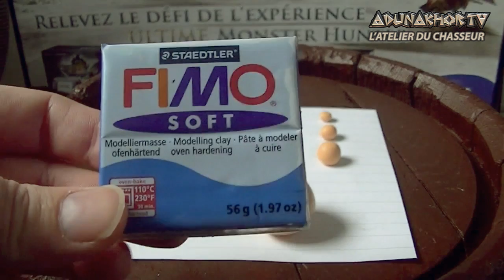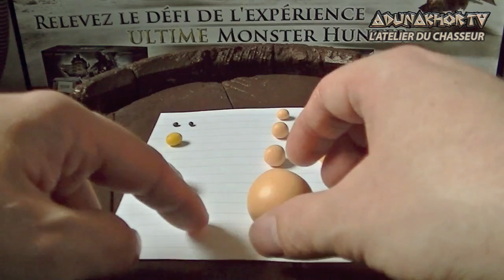L'atelier du chasseur 1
Salut les Hunters!
Vous avez peut être remarqué que dans le concours inter-guildes lancé au mois de juin, il y a, parmi les petits lots reservés aux vainqueurs, un petit poogie fait maison à gagner!
Je me suis dit que ça vous plairait peut-être de voir comment on fait pour en crafter un IRL en 15 minutes!

Bon tuto!